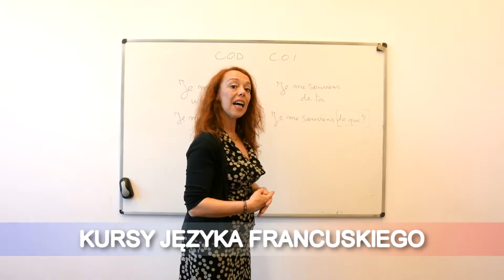ŁOT Alliance France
Alliance Française to miejsce, gdzie można nie tylko nauczyć się pięknego języka francuskiego, ale także spotkać się z francuską kulturą. Liczne kursy językowe, egzaminy czy warsztaty to sposób na promocję wszystkiego, co francuskie.